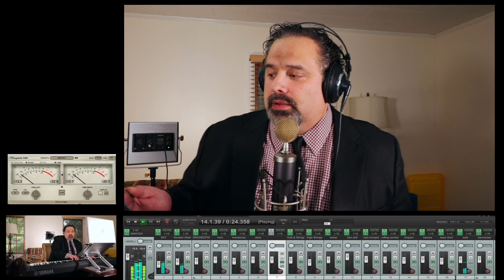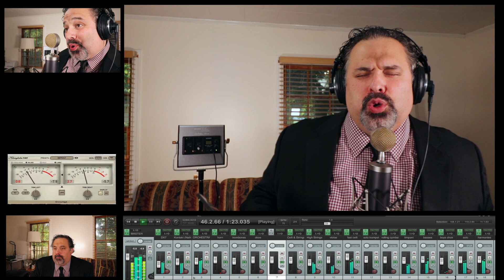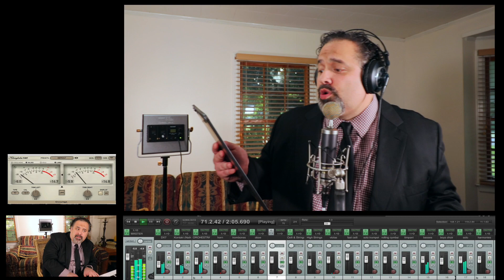Graduation Song | Ben Everson | "My Letter to You"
May our graduates put the Lord first in all they do!